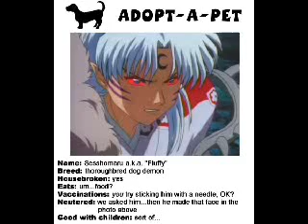Pics I like (random everything)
Please don't be too harsh on me, this is the first video I've ever uploaded and I'm still a rookie when it comes to making videos and such.

Harsh comments WILL be deleted.(That doesn't mean every negative comment, just really rude ones.)